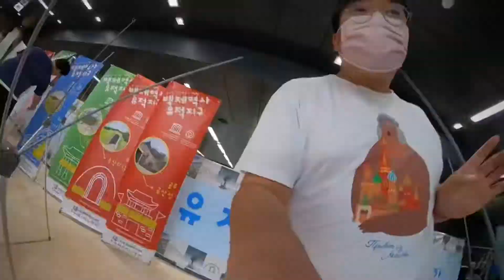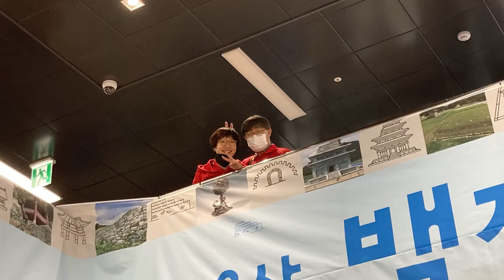레고브릭과 함께 유네스코 세계유산 백제역사유적지구 만들기 체험 - 익산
안녕하세요~
도안/세종/대덕 레고러닝센터입니다.

공주, 부여를 지나 마지막 종착지인 익산에서

백제역사유적지구 레고 만들기 체험이 진행되었습니다.